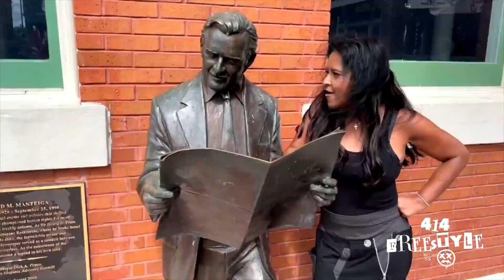Chrissy I-eece - Take Me Away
🇧🇷 Todo dia um conteúdo novo. Siga o canal.
🇺🇸 New content every day. Follow the channel.

🇧🇷 Grata surpresa aqui no canal! Chrissy I-eece, famosa pelo seus clássicos Love Desire e Can't You See It, lançou em 2022 essa nova faixa, Take Me Away, junto com o produtor Mambo Lebron e a participação especial de Mr. Woods. Os takes gravados em Tampa, Florida, ficaram bem legais.

🇺🇸 Grateful surprise here on the channel! Chrissy I-eece, famous for her classics "Love Desire" and "Can't You See It" released this new track in 2022, "Take Me Away," featuring the producer Mambo Lebron and with special guest by Mr. Woods. The takes recorded in Tampa, Florida, turned out really nice.